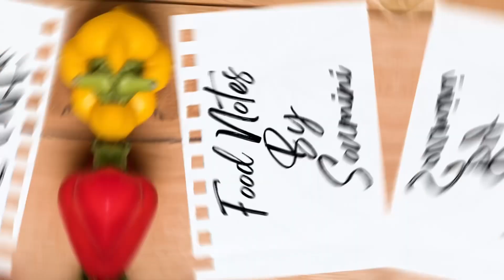Thonnal Cake ||Trending thonnal chocolate swirl cake by ahaana krishna||chocolate swirl bundt cake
In this chocolate swirl bundt cake , we are using the simple chocolate cake recipe that anyone can easily make it. The shape and decoration is inspired from Ahaana Krishna’s official music video ‘Thonnal’ So the name ‘Thonnal cake’.